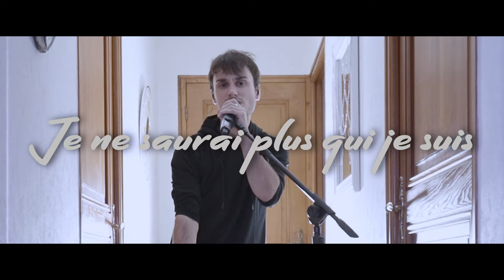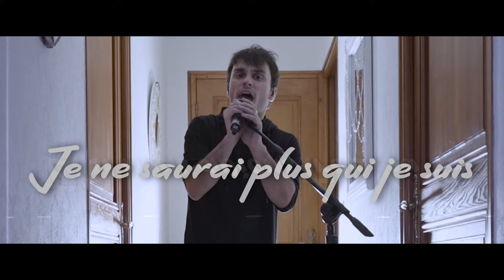Romain Swan - C'est par ici (Official Lyric Video)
Music video by Romain Swan performing C'est par ici (Official Lyric Video). Hit The Tone Records